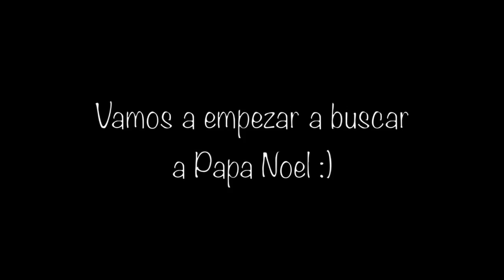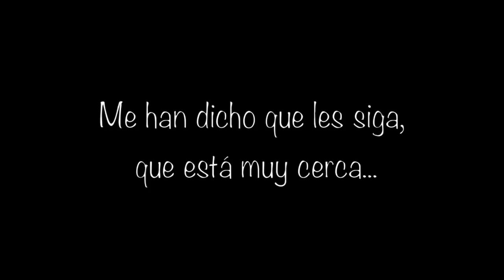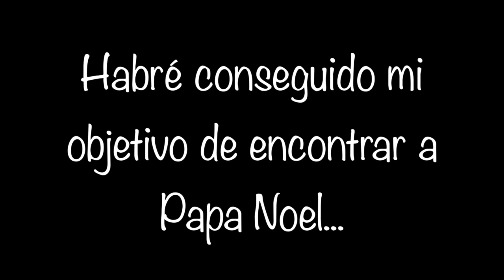Buscando a Papa Noel